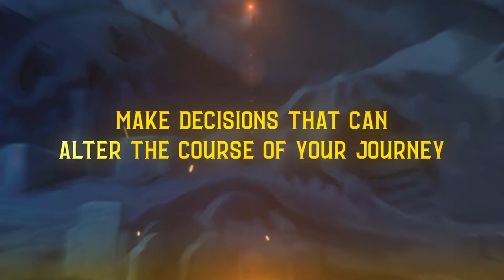Gordian Quest Early Access - Developed by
STRAIGHT FROM THE DEVS: An epic roguelike / lite that combines the best elements of deckbuilding, tactical combat and strategic decision-making. Lead and manage heroes on gruelling missions. Forge bonds and discover new skills among them. Unravel curses laid upon the lands and defeat the ultimate evil at the heart of it all.

RELEASE DATE: Mar 27, 2020
DEVELOPER: Mixed Realms Pte Ltd, Swag Soft Holdings Pte Ltd
PUBLISHER: Mixed Realms Pte Ltd